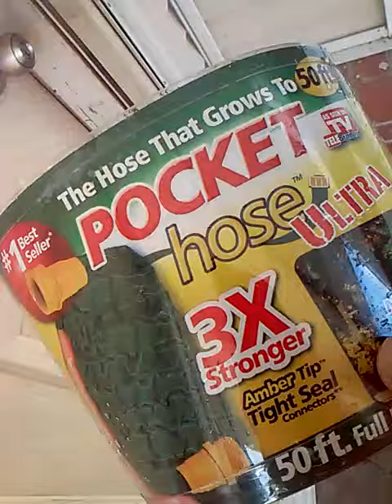Does it wk ? POCKET HOSE review !!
I bouth this famous hose and i put it to the test...it works good !!